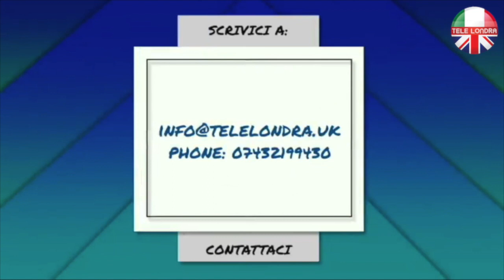Viaggi all’estero: £5000 di multa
La prossima settimana entreranno in vigore nuove misure per chi tenterà di viaggiare all’estero senza una valida ragione, già stabilità dalle disposizioni del Governo.

È prevista, a partire da lunedì, una multa di £5000 per tutti coloro che tenteranno di imbarcarsi su un volo, o un battello, per uscire dal Regno Unito.

Con le attuali disposizioni i viaggi all’estero sono proibiti fino al 17 maggio, ad eccezione dei gravi motivi familiari, di salute e per lavoro.

Il Governo vuole così limitare al massimo i viaggi esteri, visto l’emergere di una nuova ondata pandemica in Europa, ma ha anche già dichiarato che non c’è nessun programma per mettere il resto d’Europa nella lista rossa.